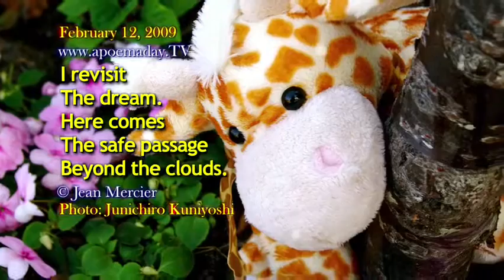The Safe Passage - February 12, 2009